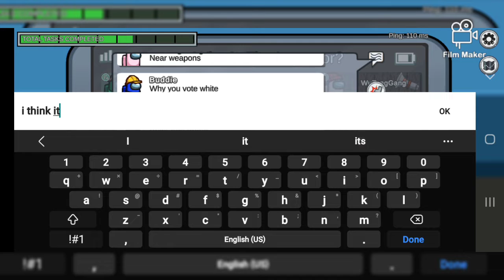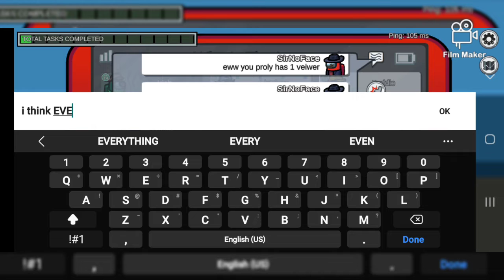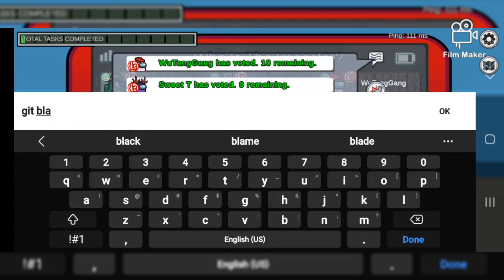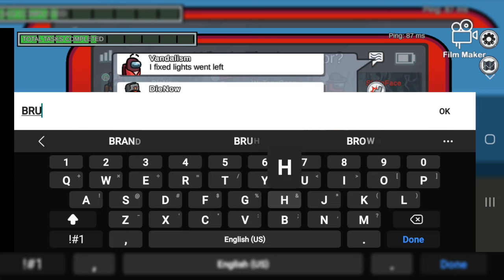AMONG US first among us vid (funny)